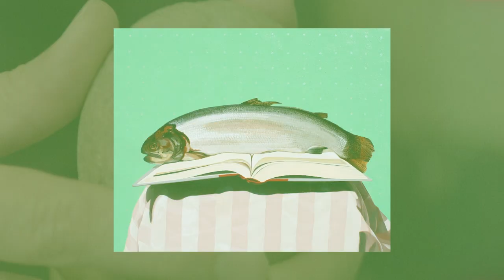Portrait de David Garneau, gagnant d'un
David Garneau : gagnant d’un Prix du Gouverneur général en arts visuels et en arts médiatiques de 2023.

Vidéo réalisée par Aaron Zeghers.

Présentation du Conseil des arts du Canada et de l’Alliance des arts médiatiques indépendants.

Le Conseil des arts du Canada est une société d’État autonome créée en 1957 par une loi du Parlement fédéral (la Loi sur le Conseil des arts du Canada). Il a pour rôle de « favoriser et de promouvoir l’étude et la diffusion des arts ainsi que la production d’œuvres d’art ».

Transcription :

C’était au milieu des années 70, j’étais au lycée. J’ai vu un article sur Joe Fafard, et j’ai vraiment aimé son travail. J’aimais qu’il vive dans les Prairies, et j’ai décidé que j’allais devenir Joe Fafard.

Au début, je voulais être sculpteur, J’ai eu ma première exposition solo en 1980, quand j’avais environ 18 ans. Un journaliste est venu m’interviewer et a dit quelque chose comme quoi j’étais Métis, et j’ai dit « Quoi? » J’entendais ce mot pour la première fois.
Regarde autour de toi, c’est une galerie autochtone.
J’ai été surpris. Parce que c’était exactement le genre d’art qui m’intéressait, et c’était une galerie dans le quartier.

Ma voie était donc incertaine au début. J’ai toujours été intéressé par l’art. Je faisais ces sculptures. Je faisais d’étranges mobiles. Ma mère peignait et était une merveilleuse peintre, et je ne voulais pas lui marcher sur les pieds et essayer de faire ce qu’elle faisait. Mais finalement, c’est là que je devais aller.

J’ai rencontré ma conjointe, Sylvia Ziemann, qui est aussi une artiste, à l’école d’art. Je suis allé en Nouvelle-Écosse pendant un certain temps. Le Nova Scotia College of Art and Design. J’ai été initié à la théorie, et ça m’a époustouflé. Aller là-bas et voir le genre de travail axé sur les idées... il n’y avait pas de retour en arrière.

L’idée de transformer des idées en art, puis d’écrire sur le domaine plus vaste de la création artistique et du commissariat. C’est quelque chose qui m’a vraiment intéressé. J’ai décidé d’être avant tout un peintre. J’ai décidé de faire du réalisme. Je suis plein d’idées sur l’identité métisse.
Être autochtone dans l’académie. Les schémas de connaissance et les modes de vie autochtones.

J’essaie de transposer tout cela dans une nature morte. Et si je ne suis pas capable de réaliser l’idée dans une toile, alors je peux travailler sur l’écriture, sculpter quelque chose pour une vidéo ou une performance. C’est juste cette énergie débordante qui me motive plus que tout autre chose.

Le destin des écrivains et des penseurs veut que, lorsque leurs idées sont comprises et assimilées, ils disparaissent en quelque sorte.

Et l’idée est la chose... qui est bien plus importante. Je préfère avoir changé l’esprit de quelqu’un que de recevoir son attention. Je n’aime pas l’attention. Je n’aime pas parler en public. Je n’aime pas... ceci! Je n’aime pas être enregistré par une caméra, je ne le supporte pas.

Je préfère être connu pour une bonne tournure de phrase qui vous fait changer d’avis, ou pour une image qui aide à résumer certaines de vos pensées et de vos sentiments. Beaucoup de gens me connaissent par mes écrits, mais je n’ai jamais publié mon propre livre. Ces personnes ont tendance à ne pas me connaître en tant que peintre, et celles qui me connaissent en tant que peintre ne connaissent peut-être pas mon travail de commissaire.

Je pense que ce prix a pour effet d’attirer l’attention des gens sur une multitude d’aspects de ce que j’ai réalisé. Et être entendu à ces multiples niveaux a été le grand privilège de ma vie.